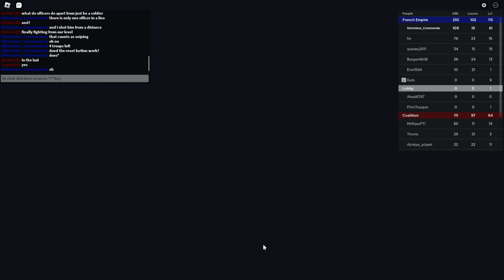Fallen flag. The French Grenadier Skirmisher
I will make frontline: karelia tutorial tomorrow.

and btw. did youtube updated?